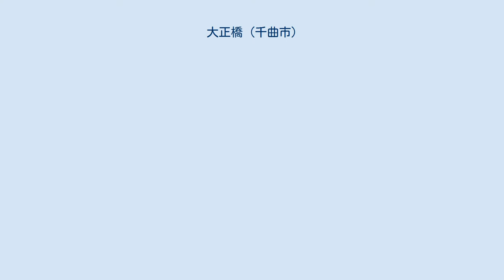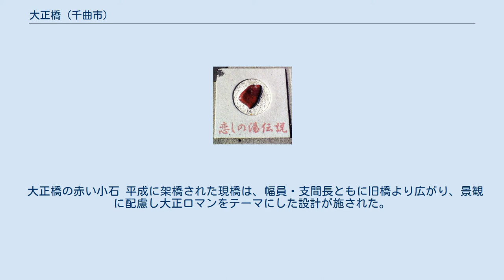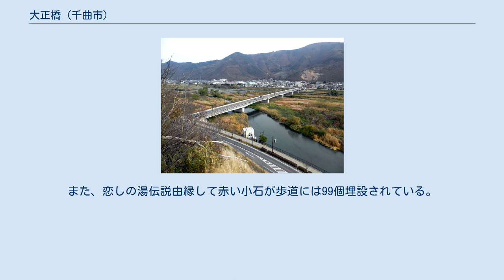大正橋 (千曲市)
大正橋（たいしょうばし）は、長野県千曲市の千曲川に架かる長野県道55号大町麻績インター千曲線の橋長345メートル (m) の桁橋。
 ガス灯を模した親柱 左岸は千曲市若宮、右岸は千曲市戸倉に位置する。
戸倉上山田温泉と密接に関係した歴史を持つ。
 現橋の諸元 1931年架設の旧橋の諸元 左岸に突出した八王寺山が千曲川まで至っているため、千曲川左岸の交通が一度この地で遮断される。
そのため古くは上山田から萬治峠を超えて若宮に至っていた。
北国街道戸倉宿と千曲川を結ぶためこの地には若宮の渡しが古くからあったと考えれている。
 初代橋は1891年（明治24年）2月14日に木橋として開通し、二郡橋と称した。
しかし、1898年（明治31年）9月7日の洪水のために流失して渡船に復した。
 その後、戸倉駅と戸倉温泉・上山田温泉への連絡を目的に橋長347 m、幅員3 mの木橋の大正橋が大正橋株式会社により1914年（大正3年）6月18日に架設された。
当初は有料橋であったが、1922年（大正11年）には千曲川の築堤工事が竣工し、大正橋は県管理となり無料化された。
 1927年（昭和2年）に下流の千曲橋と共に永久橋への架け替え運動が起こり、更級郡・埴科郡の11町村からなる千曲橋・大正橋架替期成同盟会が結成され、長野県へ16回の歎願を行った。
その結果1930年（昭和5年）9月に臨時県議会において千曲橋と同時に永久橋化が決まり、1931年（昭和6年）1月に着工、同年12月20日に竣工した。
この橋は桁下が緩やかな弧となる日本最初のカンチレバー橋であった。
 交通量の増加したことから、歩行者の安全を期して1968年（昭和43年）に下流側に歩道橋が架設された。
 大正橋の赤い小石 平成に架橋された現橋は、幅員・支間長ともに旧橋より広がり、景観に配慮し大正ロマンをテーマにした設計が施された。
緩やかな弧を描く旧橋の意匠を継承した。
欄干には中山晋平作曲の千曲小唄の歌詞とともに1929年（昭和4年）に竹久夢二が温泉に滞在した際の美人画がレリーフとしてはめ込まれている。
また、恋しの湯伝説由縁して赤い小石が歩道には99個埋設されている。
親柱にはガス灯を模した橋灯がある。